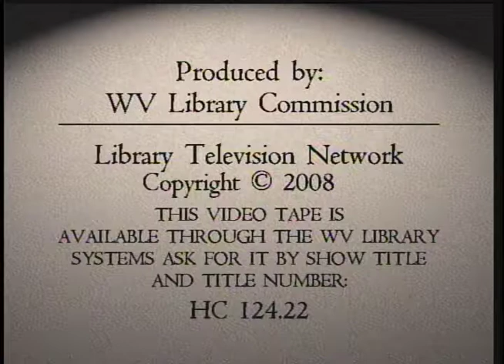History Alive "Chief Cornstalk"